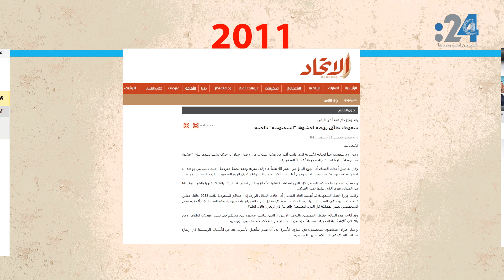خبر ليس خبراً (1): سعودي يطلق زوجته بسبب "حشوة سمبوسه"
تصدر هاشتاق سعودي بعنوان "سعودي_يطلق_زوجته_بسبب_سمبوسه" ترند تويتر العالمي اليوم، ما حقيقة هذا الهاشتاق؟ الإجابة نقدمها في هذه الحلقة الأولى من برنامج "خبر ليس خبراً".